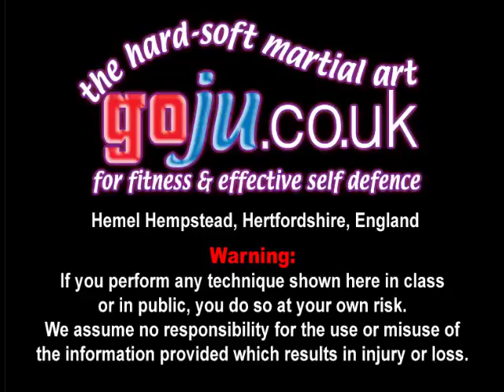Tom Hill's Karate Dojo; Sanchin Bunkai; 3 ideas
Assisted by; Alan Keegan, Mike Saunders, Grant Young

12; Swords of El Cid.

11; Jujitsu Terminology.

10; Valhalla's Swordsmith.

9; Sort Out the UK Dan Grades.

8; How to Run a Karate Club.

7; Karate Terminology.

6; Essays for Black Belt.

5; Goju Ryu San Dan Gi.

4; Gekisai Dai Ichi. (to destroy part one)

3; The UK Law on Self-Defence

2; A Guide To The Art Of Self Defense